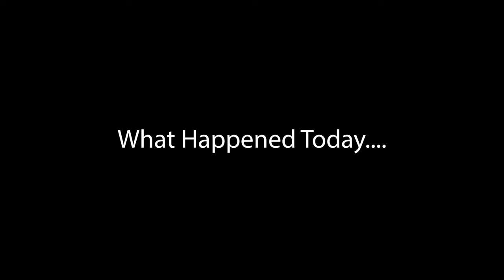Life Update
Hello all,

I always have anxiety about uploading things that are personal to my life, but again, I'm trying to be more open this year! If any of you feel the same as me, or want to tell me what you do every day put it down below in the comment section. I'd love to hear from you.

See ya'll in the next video!